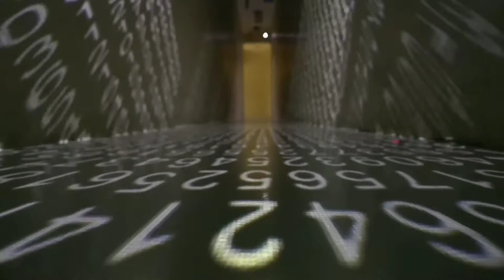Time travel [ No Copyright Video & Music ] | No copyright gain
You"re free to use this song and Video in any of your videos,
but you must incude the following in your video
description (copy & paste) :

song : No copyright gain
Video : No copyright gain
creative commons-attribution-ShareAlike 3.0
Unported